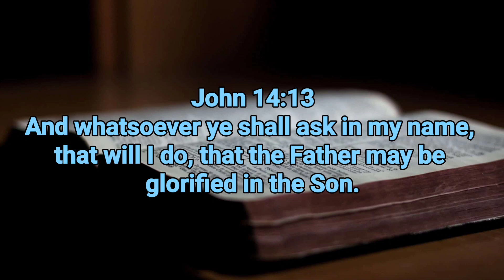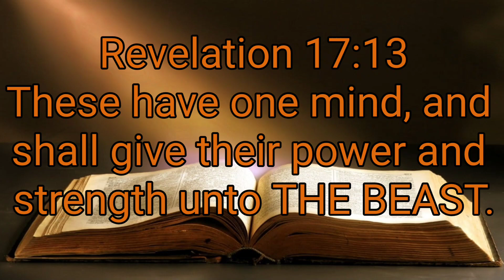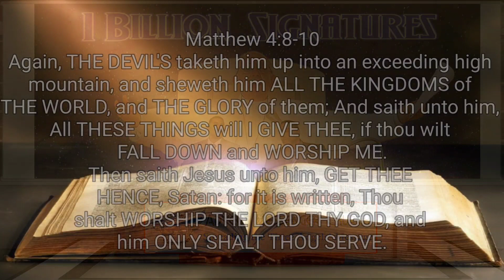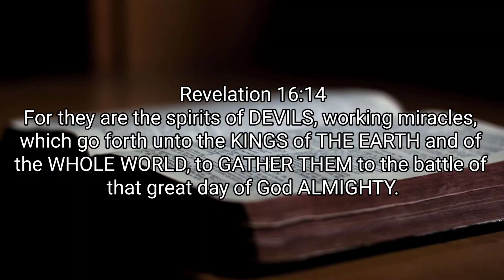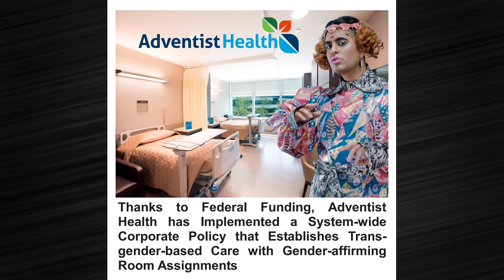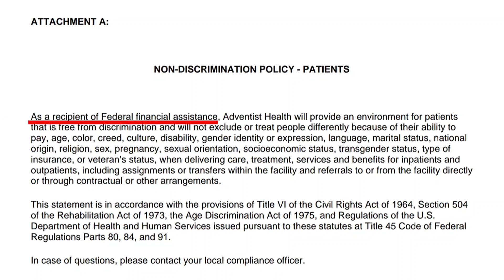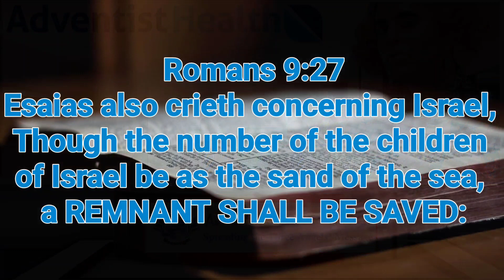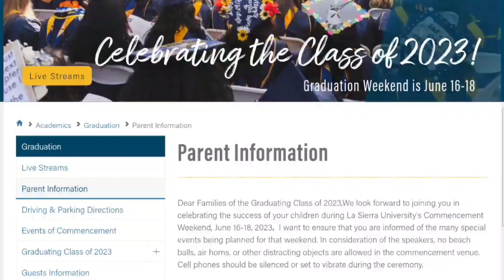God's Last Message of Mercy-Universal Fraternity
In our latest installment of God's last message of mercy, we dive into the push for 1 billion signatures in support of Pope Francis's desire for worldwide unity, Adventist Health yielding to the unbiblical regulations of the state regarding gender identity and healthcare, and the celebration of a special graduation for LGBT students at La Sierra University that took place on the Lord'sSabbath!

The question that must be asked is, "where are we going in Adventism"!

Your support makes it possible for us to continue sharing the life-saving message of Revelation 14:6-12 to all the world.

Giving is quick, easy, and secure.